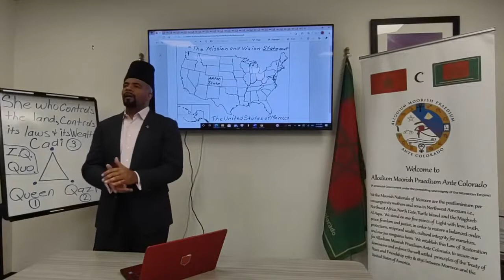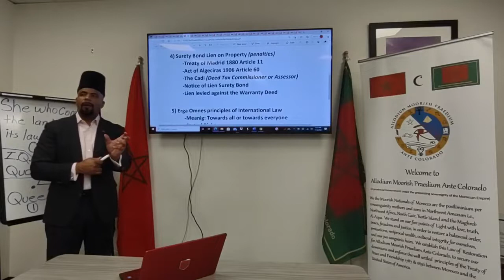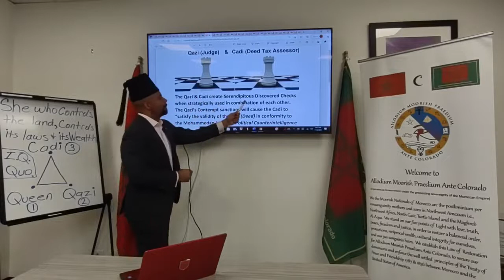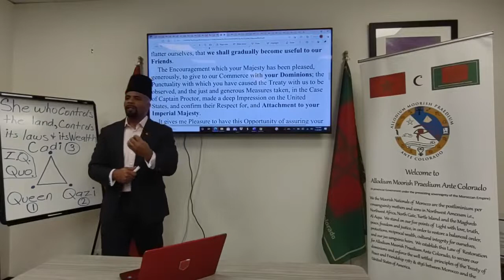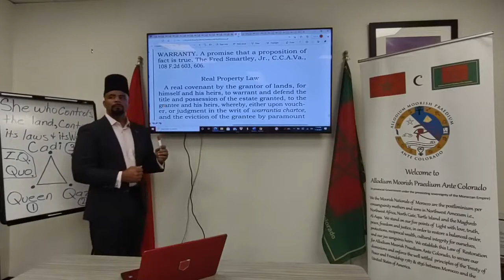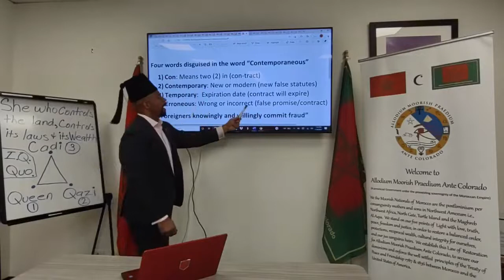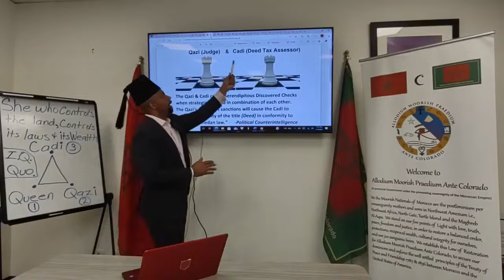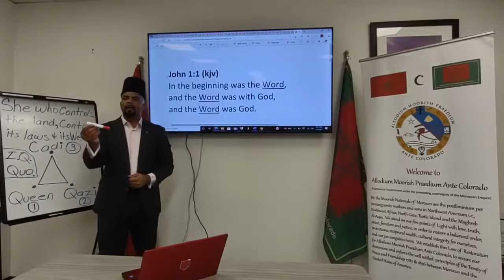AMPAC Study Session XXXII (32)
Estate